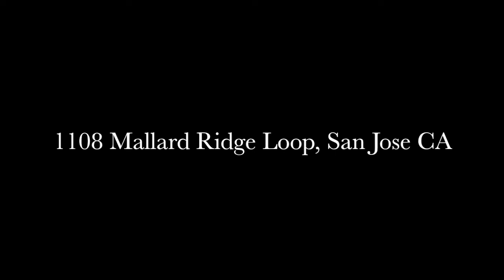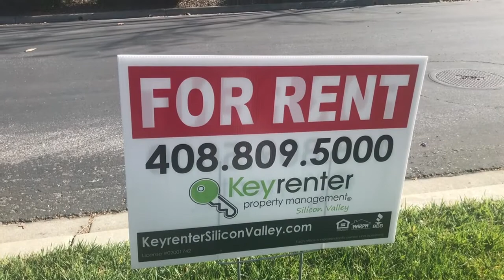San Jose Almaden Valley Home For Rent - 3 Bed 2.5 Bath - by Property Management in San Jose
900 E. Hamilton, Suite 100

Stunning Luxury 3 Bedroom rental home in highly desirable Almaden Valley!

An absolute MUST-SEE rental home located at 1108 Mallard Ridge Loop in gorgeous Almaden Valley, CA! This luxurious 3 bed/2.5 bath rental is 2,130 square ft and is perched on a hill overlooking one of the best views in all of San Jose. You have to take a look at this place!

Clean and bright for your immediate move in. This home has been kept in fantastic condition by its owner. The attention to detail inside the home reflect owners who love and cherish this home.

The expansive kitchen comes complete with brand new high-end appliances and has an adjacent living room, family room and dining room. The kitchen opens to a comfortable and open family room that is illuminated with tons of natural light creating a warm and inviting atmosphere for family, friends and entertainment. The family room opens to an exterior deck overlooking Almaden Valley with unobstructed stunning views that truly sets this home apart.

The master bedroom suite is beautifully designed and has direct access to the backyard deck. The master bathroom design is a tasteful combination of modern and classic. The huge master bathroom comes complete with deep oversized bathtub, separate shower, skylight, and dual sinks. A HUGE walk-in closet is tucked away between the bathroom and the bedroom.

This home also features a huge 2-Car Garage with storage, Central AC/Heat, Washer/Dryer, gas fireplace, attic fan, garage fridge, floor to ceiling windows, high ceilings, and more!

Amazing location!... This home is right in the heart of San Jose’s Almaden Valley and has immediate access to the best of Silicon Valley dining, shopping, entertainment and to freeways (85, 87, 17, 101) and the location features:

* walking distance to Almaden Quicksilver County Park
* surrounded by gorgeous parks in every direction
* 4 miles to Westfield Oakridge
* 4 miles to Almaden Square and Almaden Plaza
* 4 miles to Whole Foods

* 3.5 miles to IBM Almaden Research Center
* 7.5 miles to IBM HQ (Bailey Rd)
* 7.5 miles to Xilinx
* 9 miles to eBay HQ
* 10 miles to Netflix
* 16 miles to the new Apple Campus (The Spaceship)
* 17 miles to the existing Apple Campus (Infinite Loop)
* About 20 miles to Google Campus

* About 8 miles to Los Gatos
* About 10.5 miles to Campbell
* About 12 miles to Downtown San Jose
* About 14 miles to San Jose International Airport
* About 15.5 miles to Cupertino
* About 16.5 miles to Santa Clara
* About 20 miles to Sunnyvale
* About 21 miles to Mountain View

Schools:
Williams Elementary: K-5, 9/10, 0.3 mi
Bret Harte Middle: 6-8, 8/10, 0.8 mi
Leland High: 9-12, 10/10, 1.1 mi

Rental available for immediate move-in! Security deposit is equal to one month's rent. Tenant pays for all utilities. Owner pays for landscape in the front yard (HOA).
No pets. No smoking. No sublease/Airbnb etc. Other restrictions may apply per lease contract.